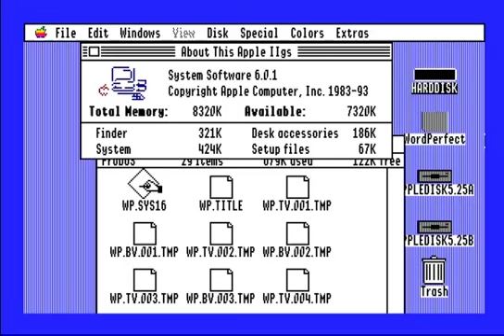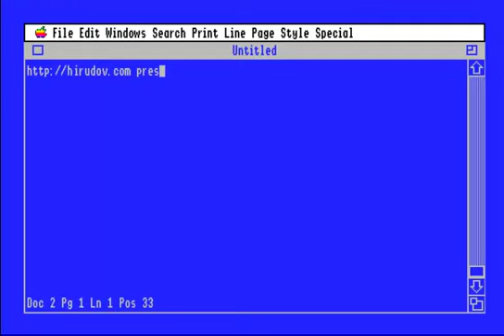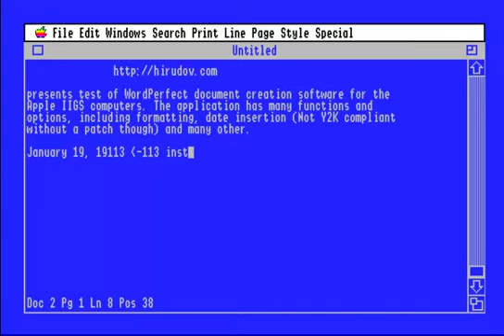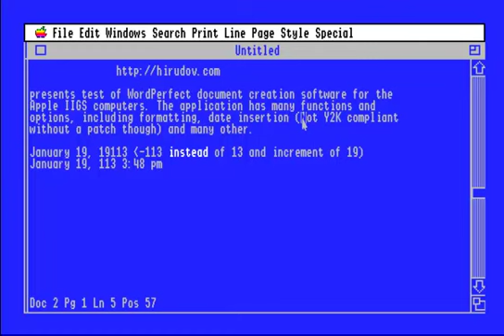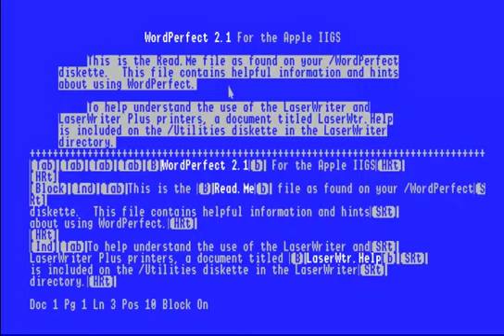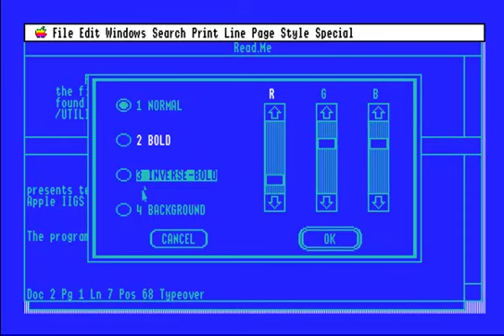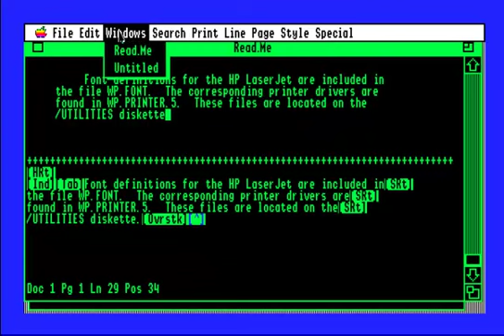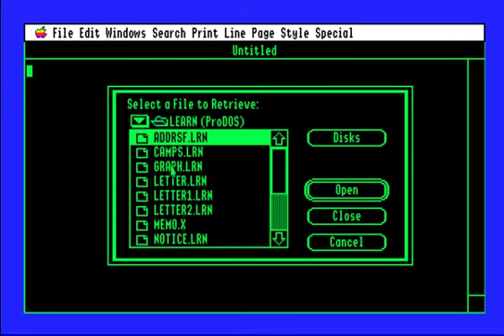WordPerfect 2.1a for the Apple IIGS computers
presents test of WordPerfect version 2.1a of the high power word processor. The application features graphics interface, adjustable colors, spelling dictionary with 115 000 words underline and bold viewable on the screen, macros and many more options. It is now released in the Public Domain and is available for every Apple IIGS owner.